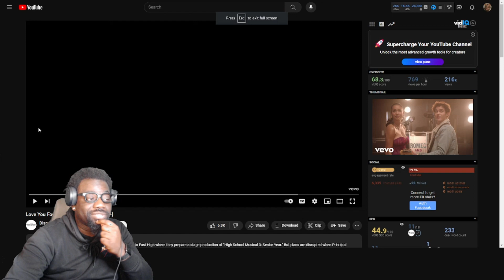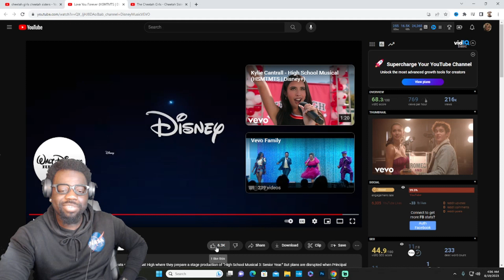His First Time Saying It?? | Love You Forever (HSMTMTS) REACTION!!